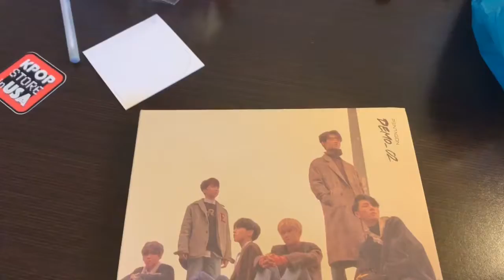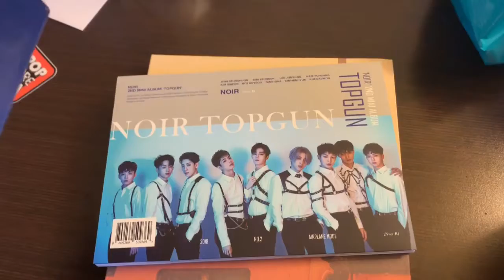Vlog: Monsta X We Are Here World Tour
Chelsea and I made the drive to Atlanta, GA to see Monsta X! We saw them at the Fox Theater on July 30th, 2019